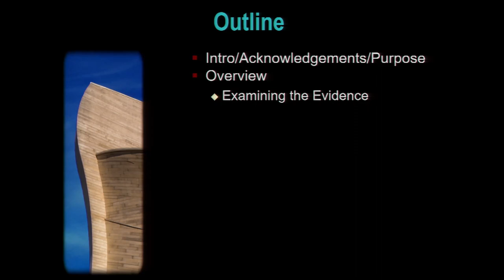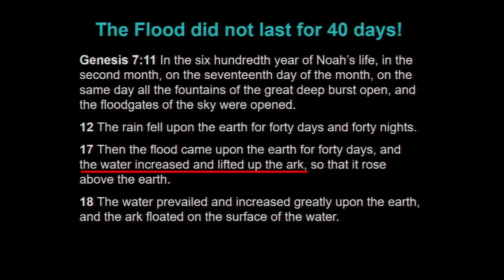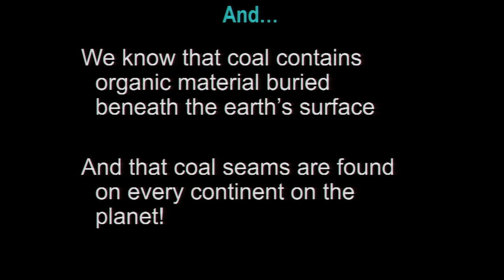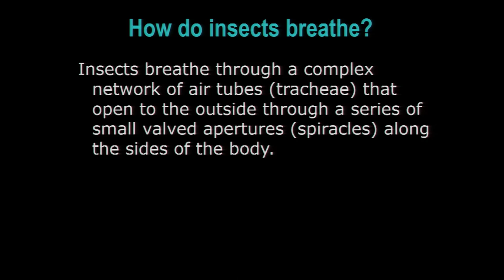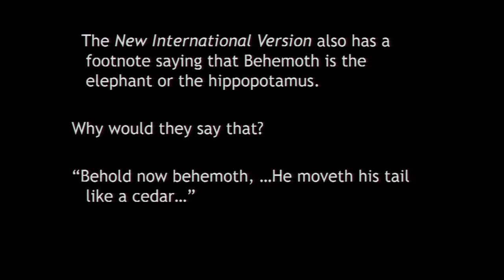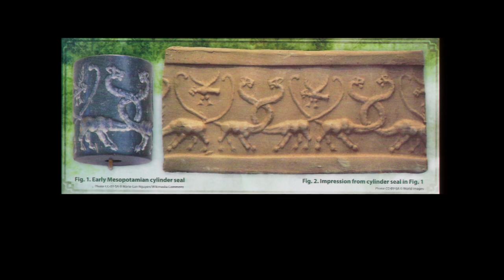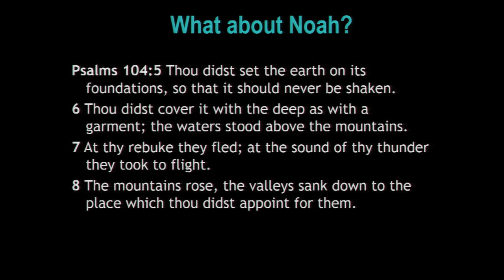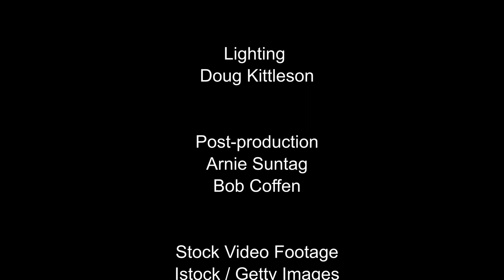"Noah and Those Pesky Dinosaurs" by Michael Calcagno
Seminar presentation #3 of 4.

This presentation looks at the feasibility of a wooden vessel large enough to hold all the many different 'kinds' of animals Noah took aboard the ark. The topic of dinosaurs is then examined from historical, archaeological, and Biblical perspectives.